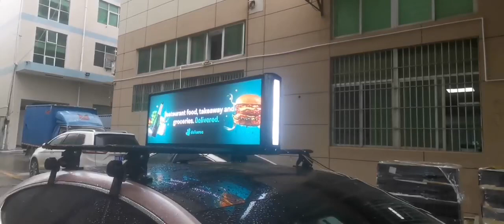Taxi top led display outdoor